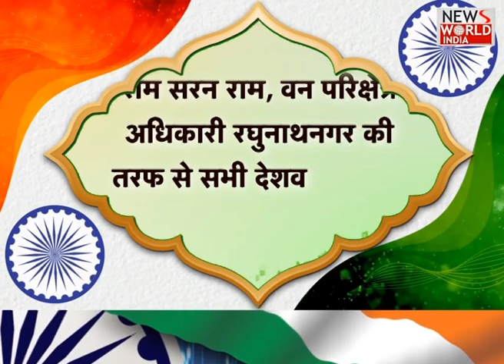News World India Live : देश विदेश की सभी बड़ी खबरें LIVE | Latest News | Hindi News | Breaking News